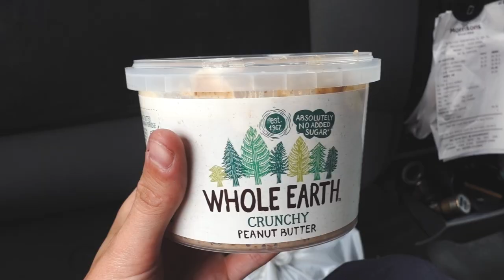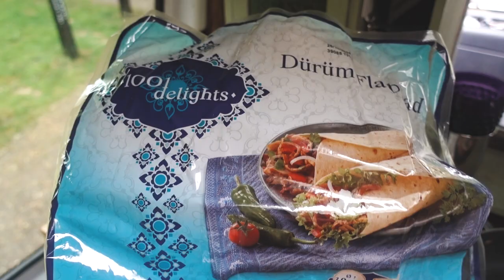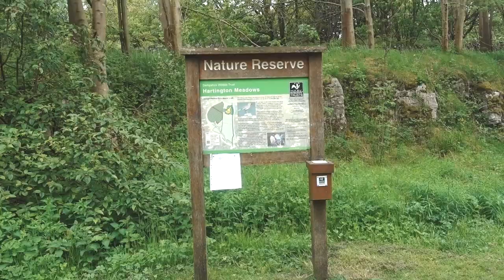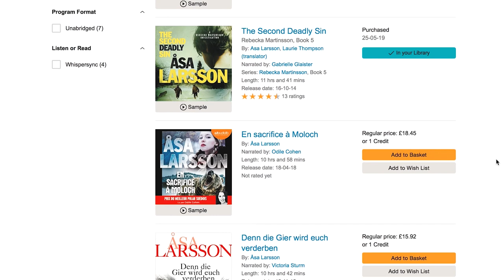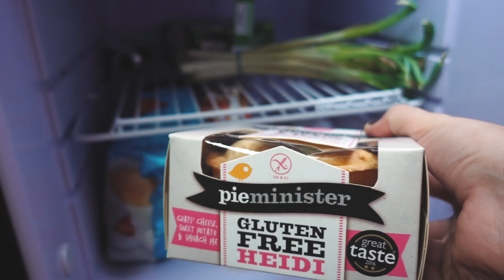Van Life UK | Peak District Free Camping!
We’re back in the UK! Our plans for the summer have changed slightly as we take a detour into the UK en route to Scandinavia. It’s our first-time wild camping in the Peak District, and it’s an unbelievably wonderful place to be - even if we did time it on a bank holiday weekend. Listening to our audible audiobook kept us entertained as we drove around and being able to park up in remote locations with nothing but the wildlife for company was perfect.